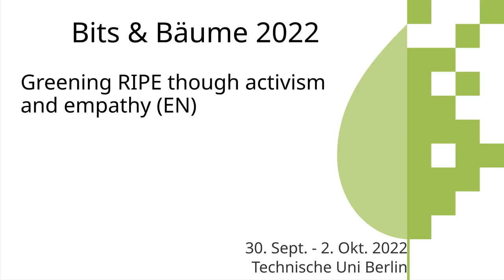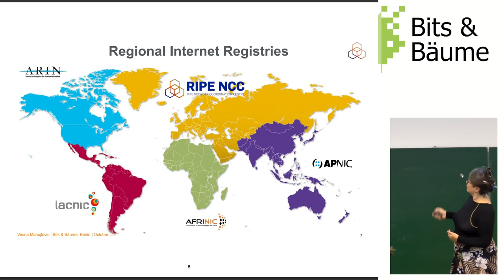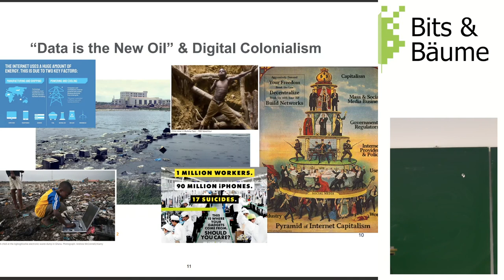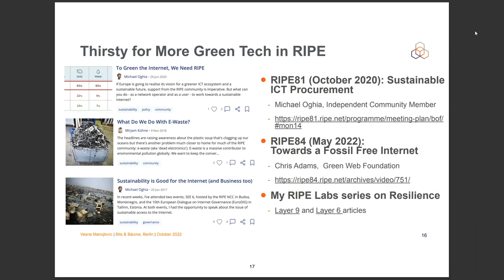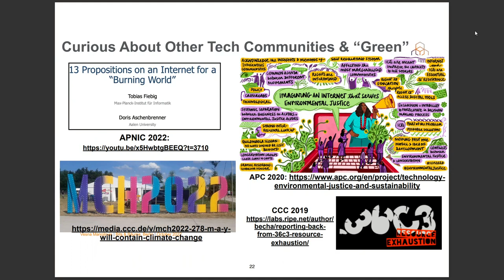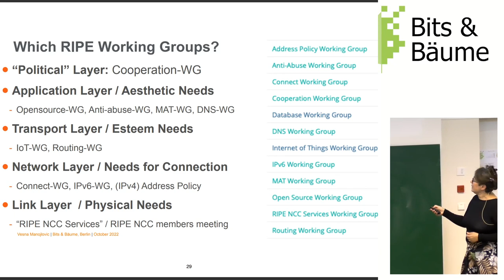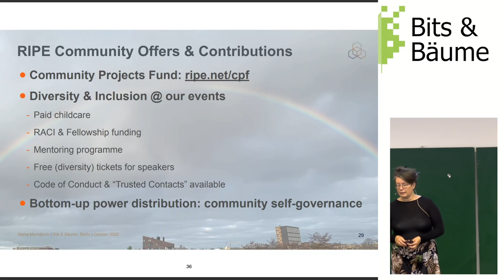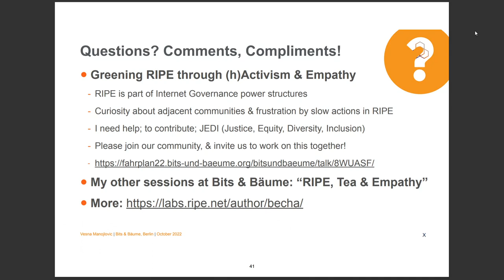Greening RIPE though activism and empathy (EN)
RIPE community is a steward of IP resources as commons for 33 years. As a part of the global Internet governance, RIPE NCC is coordinating administrative & technical operations of the Internet as critical infrastructure. We are now facing the limits of the planet: we are inviting activists & hackers to work together for resilience & justice, by empathically balancing conflicting needs.

RIPE Community is a forum open to all parties interested in wide area IP networks. RIPE community works closely with standardisation organisations like the IETF & domain name registrars like ICANN, & with ISOC, IGF, EuroDIG...  Anybody who is interested in the work of RIPE can participate in "Working Groups" on DNS, BGP, IPv6, IoT, IXPs..., through mailing lists and by attending meetings. RIPE activities are performed on a voluntary basis and decisions are formed by consensus.

Since 2018, there has been an increase in awareness of the importance of the "environmental sustainability" topics; for example

However, the topics seen as "political" have been seen as inappropriate to the predominantly technical focus of RIPE community -- I'd like to change that. Personally, I have been working on the B&B topic such as ethics in tech, impact on the psyche / mental health, justice, economy, resilience, diversity, inclusion... I am also a trained NVC mediator.

As a Community Builder, at the B&B I am inviting invite more hackers & activists to join the RIPE community -- we need people who feel passionately about politics, climate & justice!

My proposal fits within B&B because of the intersection of technical community & social topics; e.g

My other session is a "Forum": "RIPE, tea & empathy".

Vesna Manojlovic